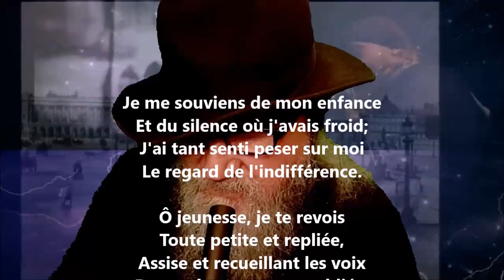Je me souviens de mon enfance - Cécile Sauvage lu par Yvon Jean